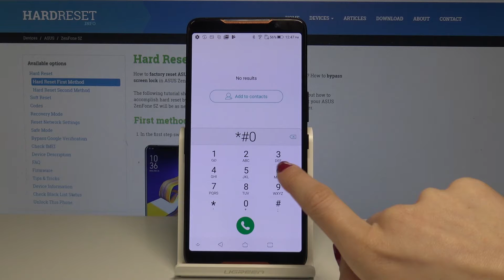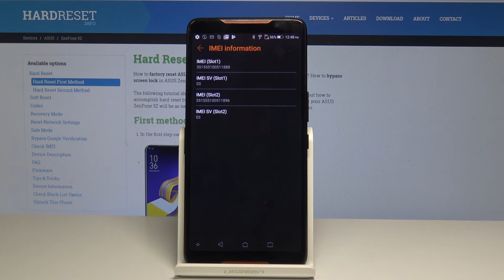Check IMEI of ASUS ROG Phone - How to Find IMEI & Serial Number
Find the way to read the unique number of your Asus device. Let’s learn following video tutorial to successfully type the combination of signs and numbers in order to get access to the location of IMEI number. You will get information about the all ways to find the IMEI & Serial Number of your ASUS ROG Phone.

How to check IMEI in ASUS ROG Phone? How to check Serial Number in ASUS ROG Phone? How to get access to IMEI in ASUS ROG Phone? How to get access to serial number in ASUS ROG Phone? How to read IMEI and Serial Number in ASUS ROG Phone?